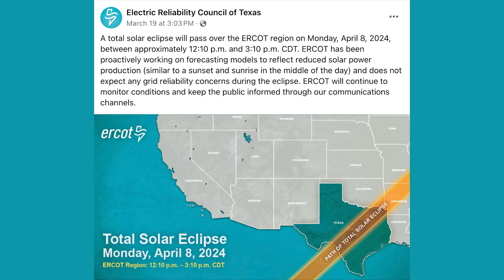CPS Energy preparing for April 2024 Total Solar Eclipse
CPS Energy is the nation’s largest municipally-owned natural gas and electric company, providing safe, affordable electric and natural gas service to customers in the Greater San Antonio area. We deliver on our mission to serve our community through reliable, competitively priced, and sustainable energy services in an equitable manner.